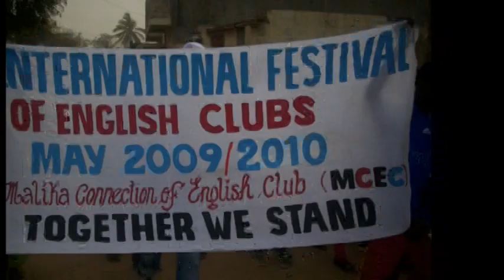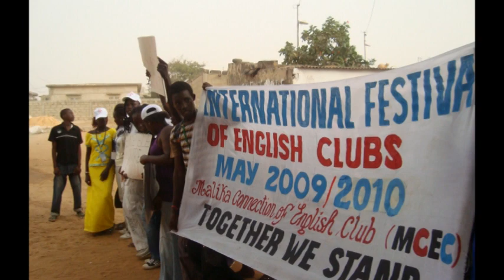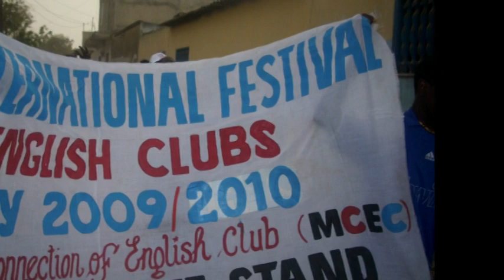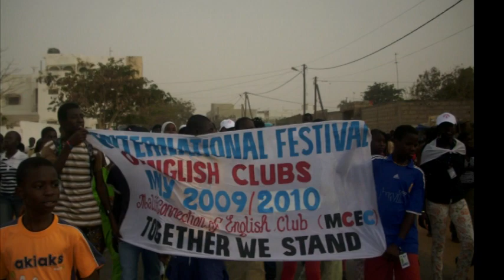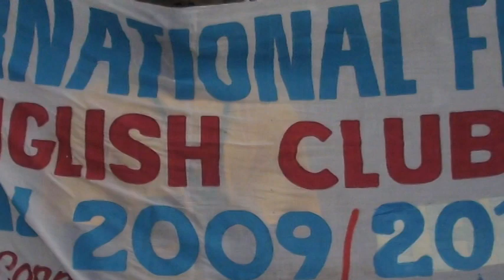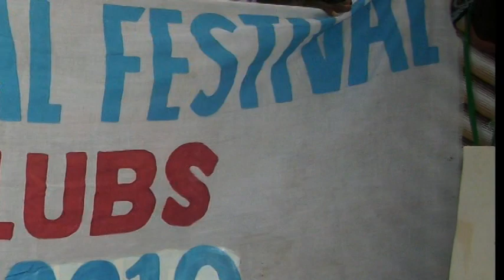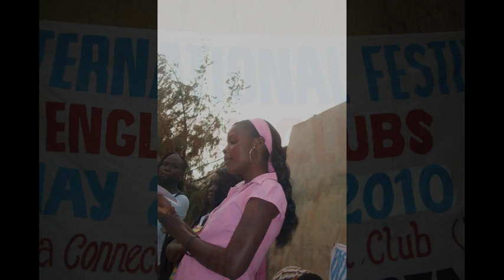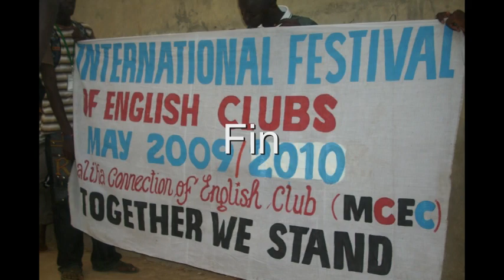MALIKA CONNECTION TOFS FESTIVAL 201O ..mpg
malika dakar senegal